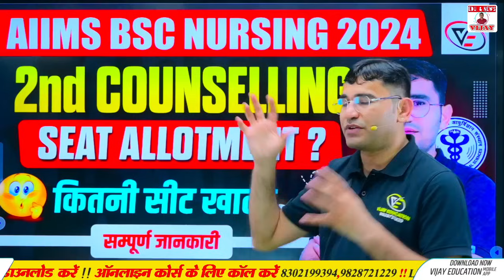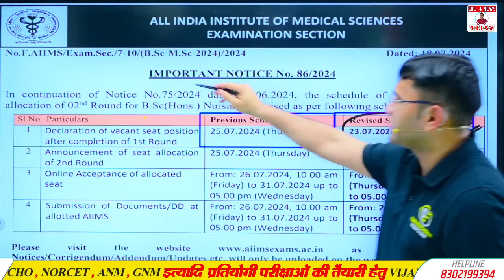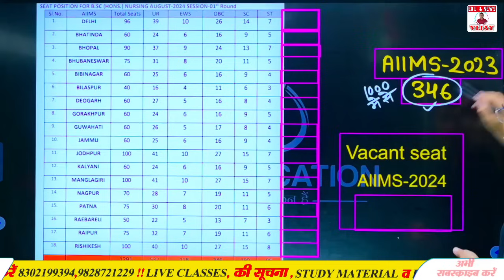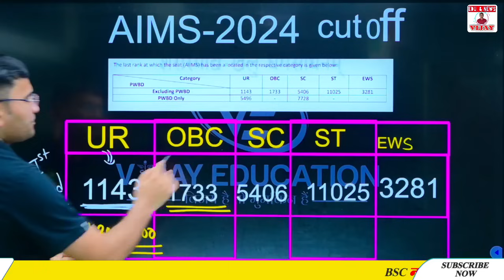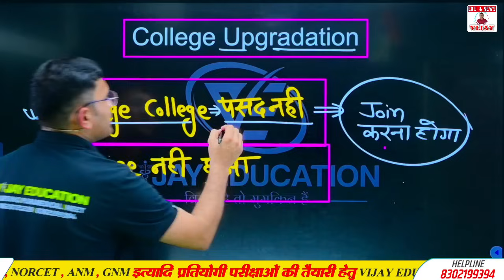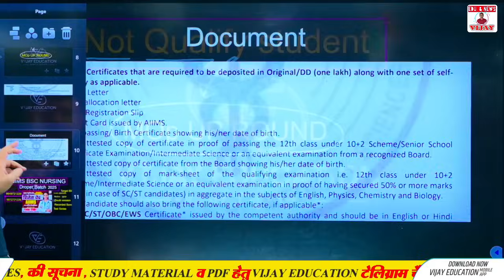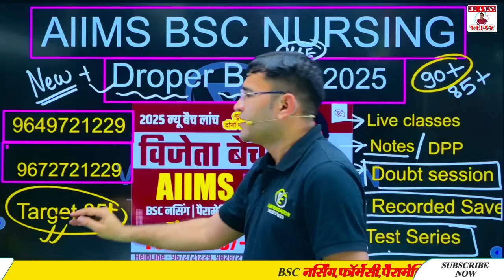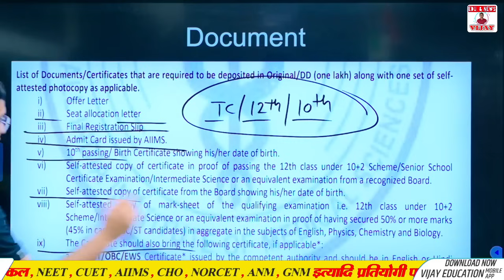AIIMS BSC NURSING 2ND COUNSELLING 2024 | COLLEGE ALLOTMENT | CUT OFF | VACANT SEAT | DOCUMENT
AIIMS BSC नर्सिंग,पैरामेडिकल,फार्मेसी...प्रवेश परीक्षा की ऑनलाइन तैयारी करने लिए आज ही जुड़ें. अधिक जानकारी के लिए सम्पर्क करें-
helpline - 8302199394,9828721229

aiims bsc nursing 2024 2nd counselling college allotement kaise download kren,
aiims bsc nursing 2024 college reporting process,
AIIMS BSC NURSING 2024 COLLEGE ME REPORTING KAISE KARVAYE,
AIIMS BSC NURSING COLLEGE REPORTING PROCESS,
aiims bsc nursing 2nd list kab aayegi,
aiims bsc nursing college me reporting ke liye important documents,

Owner
👉 Mr.Vijay Kumar Pooniya
Biology lecturer